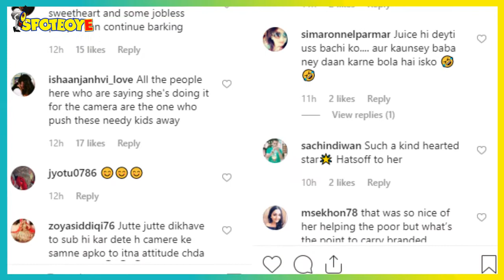Janhvi Kapoor Helps A Street Urchin, Requests Paps To Turn Off The Cameras | SpotboyE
We often spot Sridevi’s daughter JanhviKapoor with a battery of street urchins who follow their pretty pied piper, as she makes her way in or out of gyms and eateries. She obliges them with biscuits and goodies. Last night was no different.